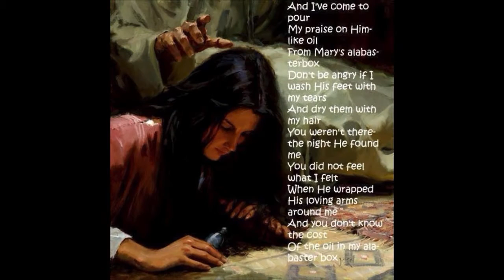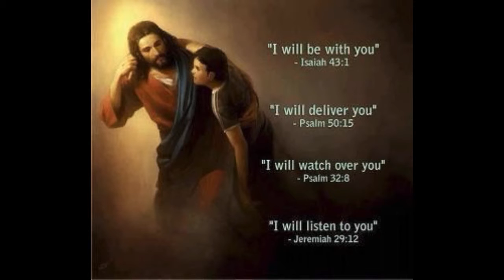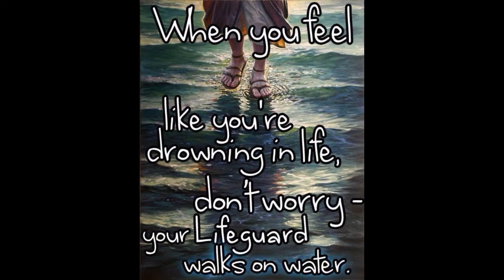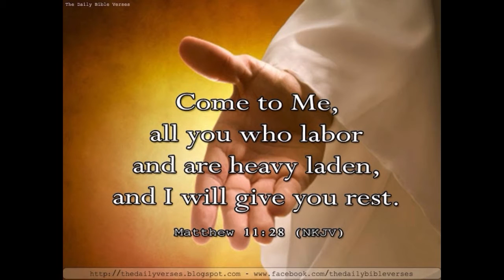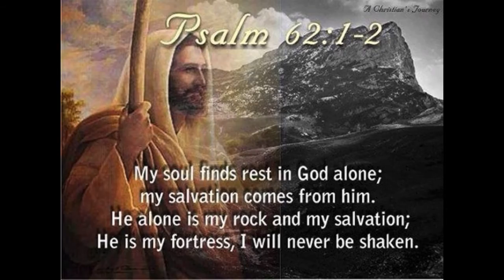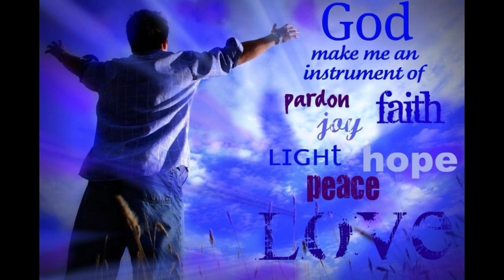JESUS LOVES YOU!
POSTING MY DREAM ON 7/15/16
JUDGEMENT IS IMMINENT!
COME TO JESUS NOW THERE IS NO MORE TIME!
PLEASE TAKE THIS WARNING DREAM SERIOUSLY!
JESUS WISHES NO ONE TO PERISH BUT TO HAVE EVERLASTING LIFE.
PLEASE HEAD THE WARNINGS AND ASK JESUS IN YOUR HEART TODAY.

TOMORROW IS NOT PROMISED TO US.

THIS IS A CLARION CALL!
JESUS IS CALLING THE LOST, THE BACKSLIDDEN AND THE LUKEWARM CHURCH TO COME TO HIM NOW!
THERE IS NO MORE TIME!!!

THIS VIDEO IS DEDICATED TO THE ONE TRUE GOD, JESUS CHRIST!
THE KING OF KINGS AND THE LORD OF LORDS WHO WAS, WHO IS AND WHO IS TO COME!   AMEN!

CHILDREN OF OF THE MOST HIGH GOD,  KEEP LOOKING UP OUR REDEMPTION DRAWETH NIGH!